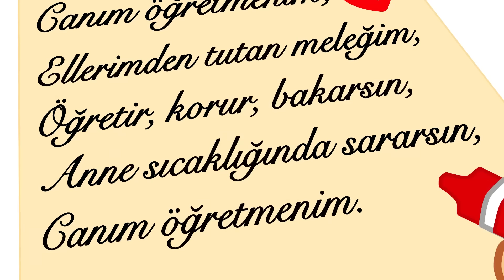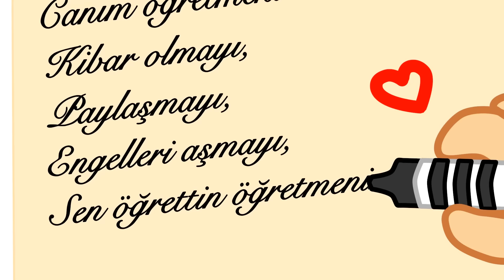İyi Bayramlar 🍭 | Sevimli Dostlar Bebek Şarkıları | Adisebaba TV Kids Songs and Nursery Rhymes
Videoyu beğendiysen aşağıdaki Beğen (👍) tuşuna basabilirsin 😊

Yayımlanan videoları anında haber almak için ana sayfada, sağ üstte bulunan çana (🔔) tıklamayı unutma 😉

Sevimli Dostlar en güzel şarkıları sizlerle buluşturmaya devam ediyor 🎈 Haydi şimdi hep birlikte şarkı söyleyelim! 🎵

Bayram şarkısı 🍭 ve devamında birçok Sevimli Dostlar Bebek Şarkıları 2019 | Adisebaba TV Kids Songs and Nursery Rhymes

SEVİMLİ DOSTLAR, OkiDoKido uygulamasında.

❤️ 100% GÜVENLİ & 100% Çocuk DOSTU
❤️ Sürpriz YOK! Bir sonraki videoda karşısına ne çıkacak derdi yok!